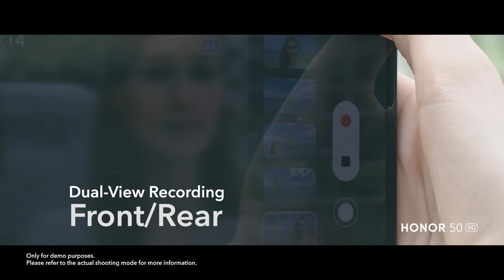HONOR 50 | Found A Nice Café by Myself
When you find a special café, you’ve got to vlog in a special way ☕. Besides Dual-View Recording, HONOR50 features Fast- and Slow-Motion Recording 🎚️. Bring the barista to life and catch the coffee’s gentle steam—all in one video. Where will you use these quality functions ✨?